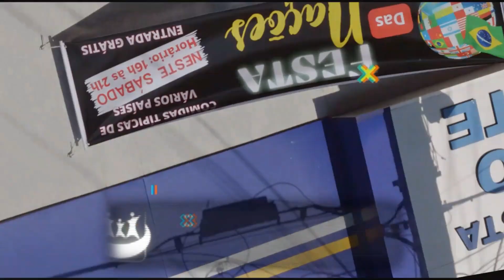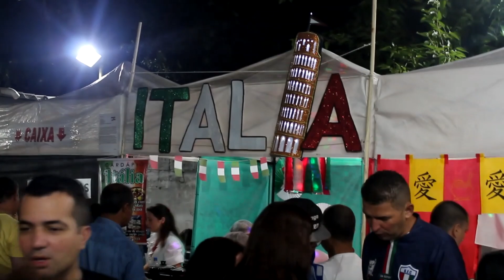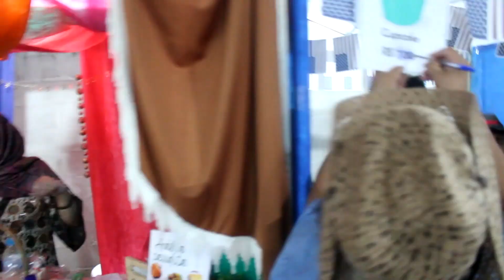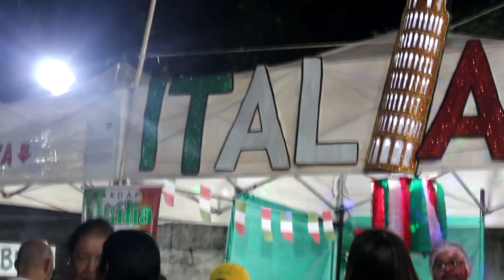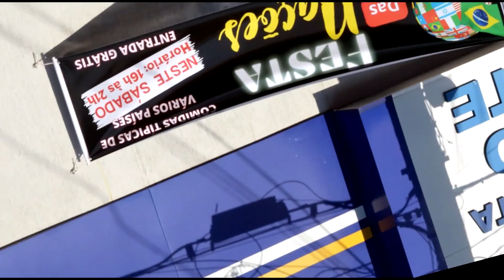1* FESTA das NAÇÕES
1* FESTA DAS NAÇÕES DA IGREJA BATISTA BRILHO CELESTE 16 SETEMBRO 2023